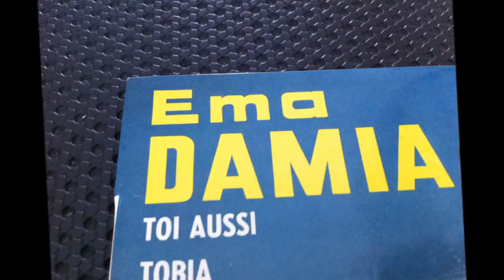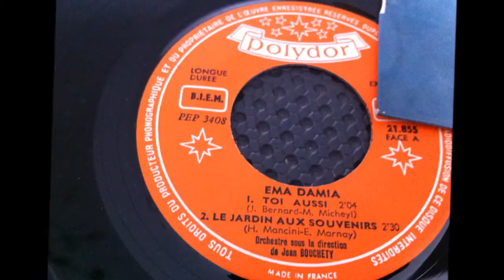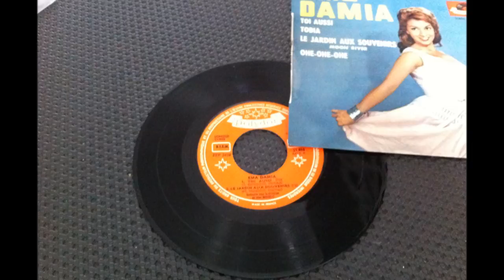EMA DAMIA , toi aussi